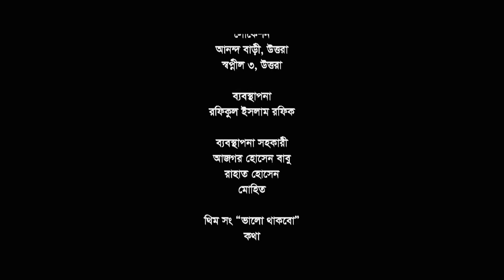Shok Hok Shokti | Afran Nisho | Nadia | Mehazabien | Mizanur Rahman Aryan | Bangla New Natok 2018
Natok : Shok Hok Shokti
Directed : Mizanur Rahman Aryan
Starring : Arfan Nisho, Nadia, Mehazabien, Monira Mithu, Monoj Kumar, Dipak Kormokar, Momo Ali, Sujat Shimul, Suzon Rezaul
Story : Mizanur Rahman Aryan
Produced : Zahirul Islam Shohel
Language : Bengali
Label : Cd Choice

এবং আপনার পছন্দের ঈদ নাটকগুলো দেখতে ক্লিক এখনি:
01. লাভ Vs ক্রাশ - Jovan & Mehazabien
02. বাড়ি ফেরা -Tahsan Khan & Tanjin Tisha
03. তাই তোমার গল্পে - Apurba & Sharlina Farzana
04. শোক হক শক্তি - Afran Nisho & Mehazabien
05. তোমার জন্য এক পৃথিবী - Apurba & Zakiya Bari Momo
06. সোলমেট - Towsif Mahbub- Safa Kabir
07. দ্যা লাস্ট পেজ - Apurba & Nadia Mim
08. চলতে চলতে হঠাৎ - Mosharraf Karim & Peya Bipasha
09. এক দিন বৃষ্টিতে - Jovan & Sabila Noor
10. দ্যা টাইমস্ - Apurba & Shokh
11. আমার লেখা তোর কাছে প্রথম চিঠি - Afran Nisho & Sharlina Farzana
12. রিভার্স সুইং- Mishu Sabbir & Samia Othoi
13. তুমি আমার হবে- Apurba & Tanjin Tisha
14. ছোট গল্পের শেষ পৃষ্ঠা - Towsif Mahbub & Tanjin Tisha

15. একটি পূর্ণ্যদৈঘ্য প্রেম - Afran Nisho & Tanjin Tisha
16. ভ্রান্তি কিংবা অনুভূতির গল্প - Zahid Hasan & Shokh
17. আঙ্গুর বালা - Afran Nisho & Moushumi Hamid
18. সিনেমা সিনেমা খেলা - Alen Shuvro & Neelanjana
19. উচিৎ কথা - Saju Khadem & Tanjika Amin & Arfan Ahmed
20. কাঠ পেন্সিল - Soumitra Chattopadhyay-Rumana Rashid Ishita
21. পোশাকে বংশের পরিচয় - Mosharraf Karim & Jannatul Peya